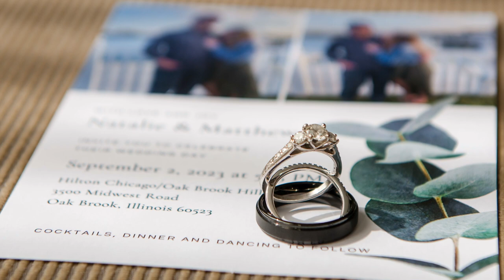Wedding at Hilton Oak Brook Hills Resort | Natalie + Matthew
We're thrilled to share a magical journey of love and commitment - the grand wedding celebration of Natalie and Matthew at the stunning Hilton Oak Brook Hills Resort. Isn't it amazing how a day can hold so much joy, laughter, and memories that will last a lifetime?

As you click play, you'll be welcomed by a series of beautiful images that tell their story. You'll witness the nervous excitement of the morning preparations, the heartfelt vows exchanged under a sky brimming with love, and the pure joy radiating from every dance move and toast. Each frame is a testament to Natalie and Matthew's unique bond, captured with creativity and expertise by Roland Gozun Photography.

What could be more beautiful than the sight of two people promising to navigate the journey of life together? We invite you to step into their world with each photograph, feel the emotions, and celebrate their love. After all, isn’t love about sharing, connecting, and rejoicing together?

So, get comfy, press play, and let's relive Natalie and Matthew's special day together. As you go through this slideshow, we hope it reminds you of the power of love and the magic that happens when two hearts decide on a forever.

At Roland Gozun Photography, we're not just capturing moments; we're creating memories you can revisit.

Enjoy the slideshow!

Want to know if we can make your wedding dreams come true on that special date? Reach out and ask us about our availability!